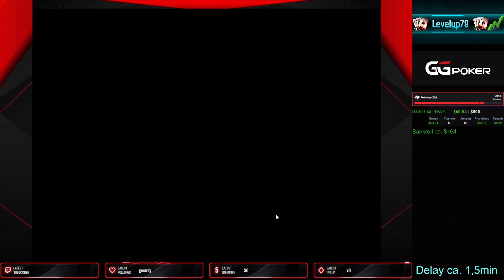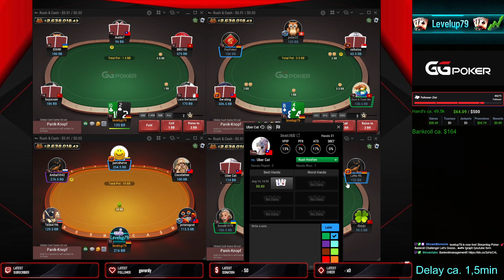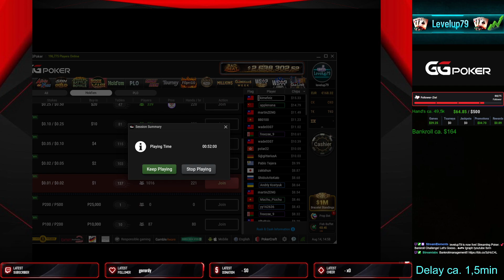#34💕Bankroll Challenge 2.0💕online Poker on GG Poker. from Zero to..?? we will see.😏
running good the last Session's.. 👍 can continue like this.